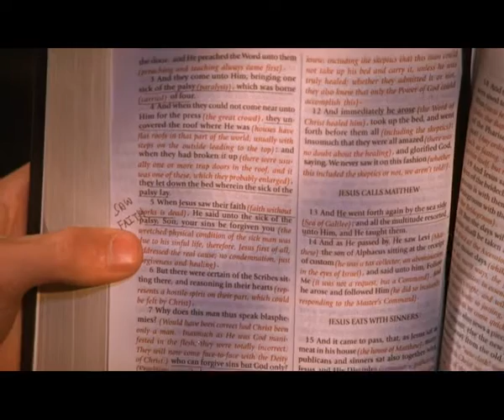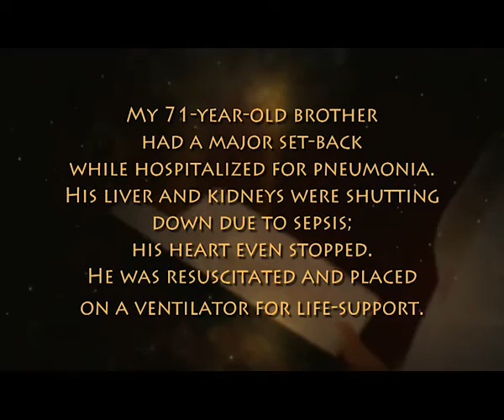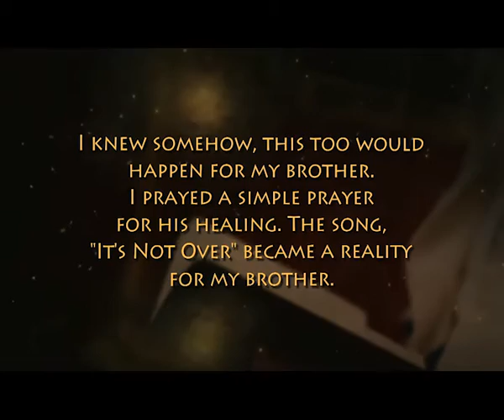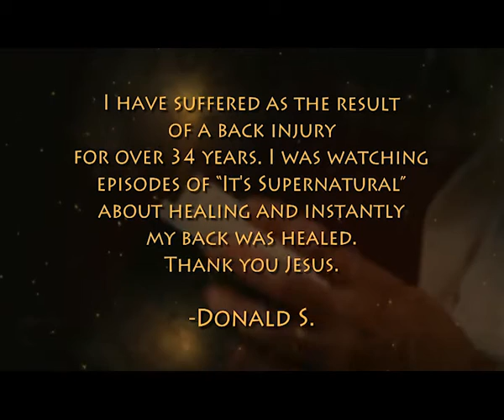«Это сверхъестественно!»: Прорыв в жизни. В студии Лерри Спаркс (796)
Добро пожаловать в мир Сида Рота, где сверхъестественное естественно. Гость программы посещал наполненную Духом церковь и увидел такие излишества, что сразу ушел. Он решил пойти в Евангельскую церковь, где все по-Библейски, но там он увидел одну только сухость, он не видел там никаких чудес, хотя даже в наполненной Духом церкви чудес было мало. Он перегорел, но затем стал молиться. Бог даровал ему прорыв в жизни. Смотрите нашу программу, если хотите получить благословение на прорыв в жизни.